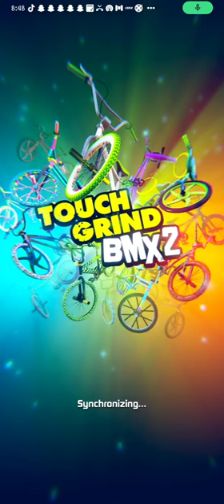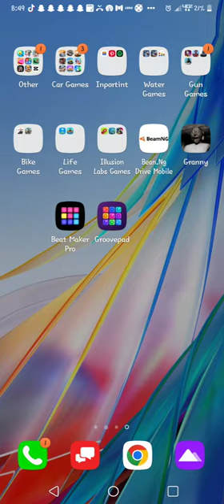August 4, 2023